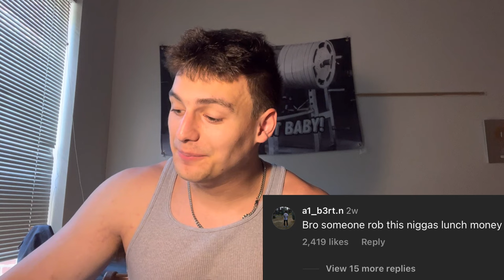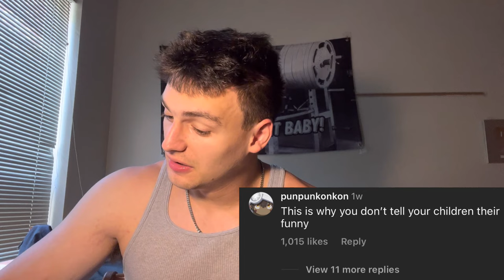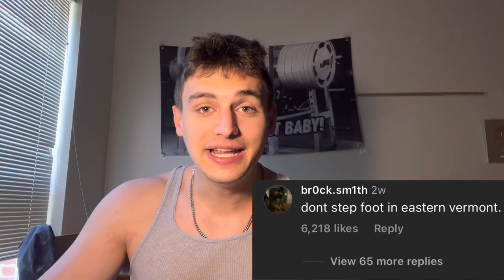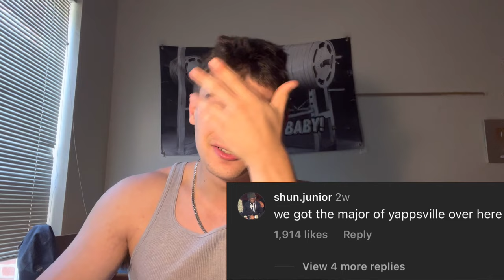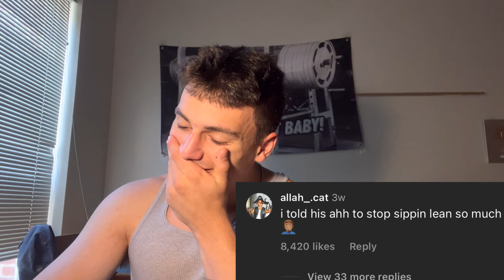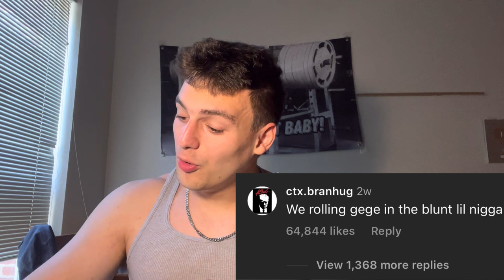Instagram Comments are Insane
My mind is blown